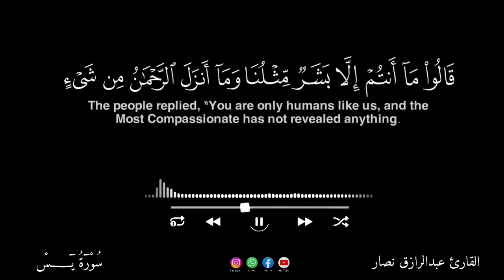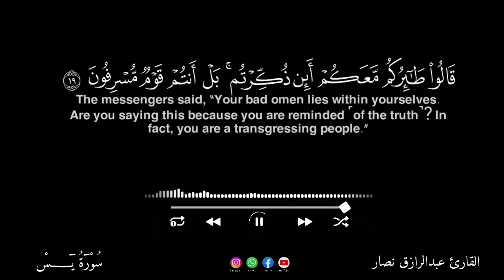قالوا ما أنتم إلا بشر مثلنا وما أنزل الرحمن من شئ ، تلاوه هادئه من سورة يس